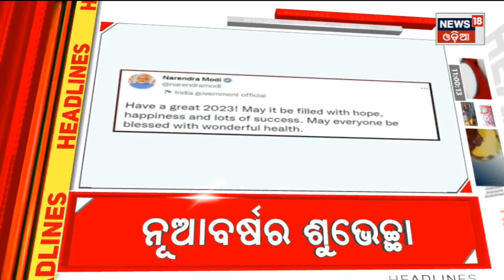Happy New Year | Headines | Top Headlines | ସକାଳର ହେଡଲାଇନ୍ସ | 1st January 2023 | Odia News